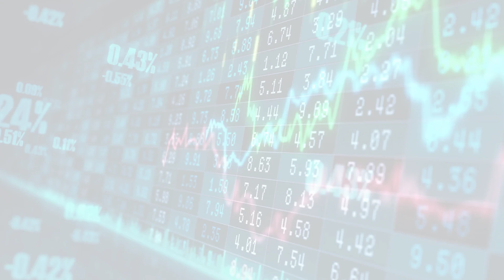MarketWatchLists: Chemicals Update for Thursday, November 24, 2022, 15:05 EST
About:
MarketWatchLists is a service provided by Praefidi.